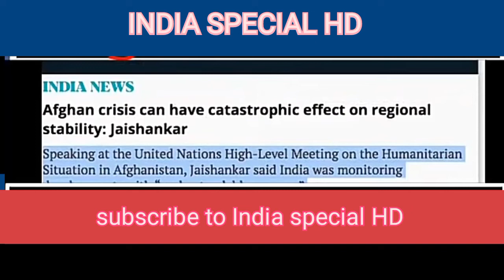India Australia का 2+2 Dialogue से Pakistan में मातम S.Jaishankar का बड़ा बयान | Taliban. Pak media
s. Jaishankar meet Australian forien minister

2+2 meeting in new delhi

PAK MEDIA ON INDIA. PAK MEDIA ON INDIA LATEST. PAK MEDIA ON INDIA LATEST TODAY.

TALIBAN TAKE OVER AFGHANISTAN.